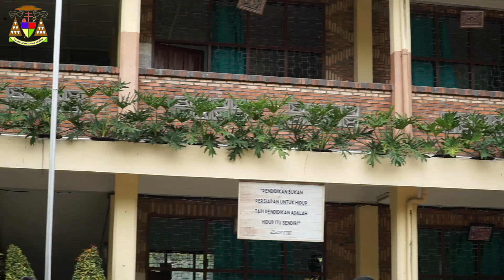RUMAH KITA || GRUP SMP BINTANG TIMUR PEMATANGSIANTAR